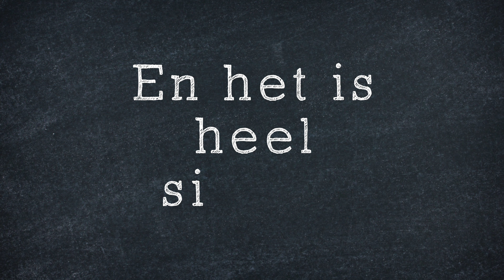Ik hou van je